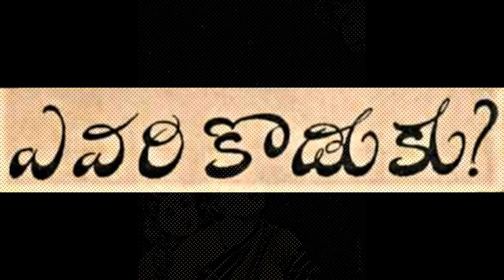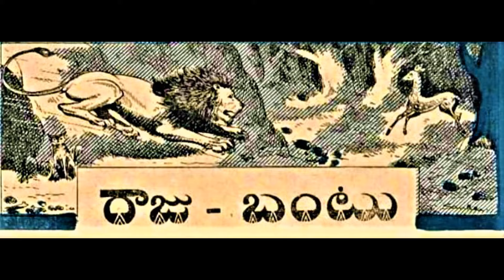Evari koduku /raju bantu | Chandamama kathalu |చందమామ కథలు | Telugu stories |Audio book